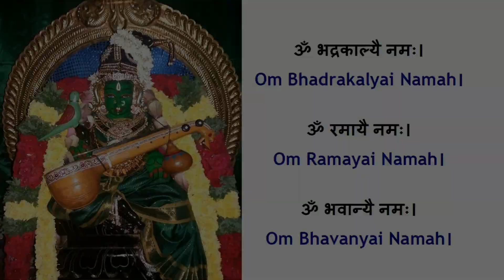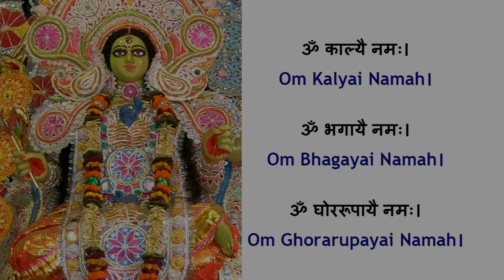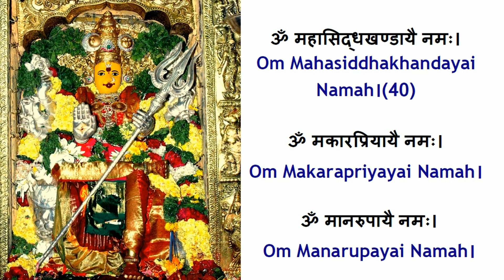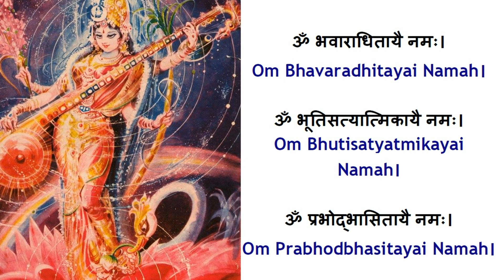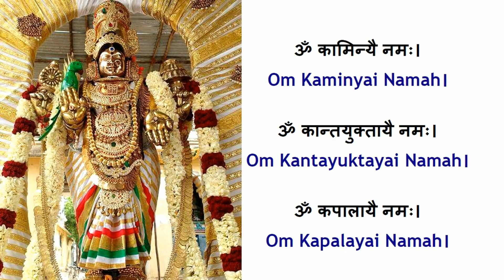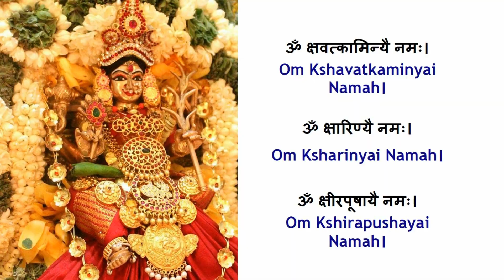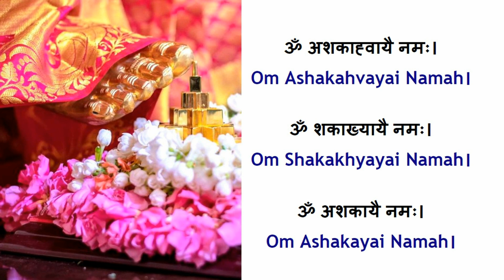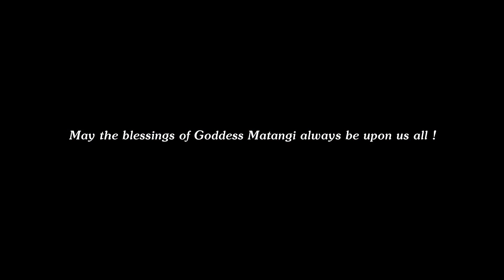Matangi Ashtottara Sata Namaavali (108 names of Maa Matangi Devi) with lyrics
The aṣṭottara śatanāmāvali (108 names) of śrī mātaṅgi is a treatise in itself, containing the very essence of the śrī mātaṅgi sahasranāma. All the benefits that can be accrued through reciting the sahasranāma, may also accrue through the aṣṭottara śatanāmāvali, if we can also meditate upon the meanings of each nāmā.

The aṣṭottara śatanāmāvali describes the key attributes of śrī mātaṅgi, spanning across the entire spectrum ranging from Her physical attributes to Her spiritual splendor described from the purānic accounts, tantric śāstrās, relationship with śrī vidyā, kuṇḍalini meditation and Her aspect as Brahman Itself!

She is the tantric form of Sarasvati (Saraswati) or Vāṇi, the goddess of Knowledge. From the nāmā-s, we see Her true form and splendor. Worshipping Her in majestic form and beauty, provides us with not only knowledge of what all we seek, but also that of the greatest spiritual secrets and the real knowledge of our own true form, that is, of pure consciousness Itself. She is also śrī lakṣmi, the bestower of all wealth, material and spiritual. She is śrī mātā Herself and is everything that exists! In a śrī vidyā parlance, She is śyāmala, the chief advisor of śrī Lalita. She and śrī Vārāhi, are the closest to śrī Lalita and lead us to Her. In the human body, śrī mātaṅgi is the left nāḍi, iḍa corresponding to the left nostril and the right side of the brain, indicating artistic and logical aspects and śrī Vārāhi is the right nāḍi piñgala, corresponding to the right nostril and the left part of the brain, representing action. When the nāḍi-s are balanced, the kuṇḍalini rises through the suṣumṇa, energizing the cakras and utlimately revealing our true existence, as self-realization.